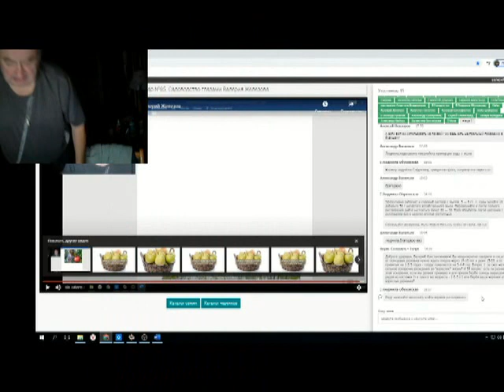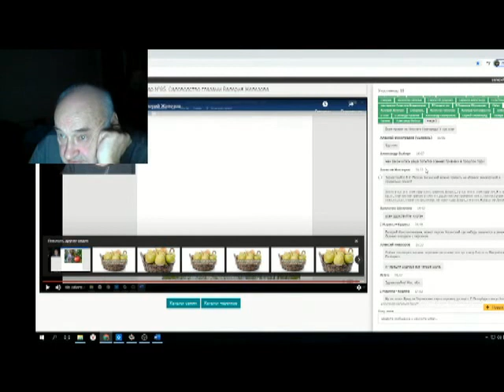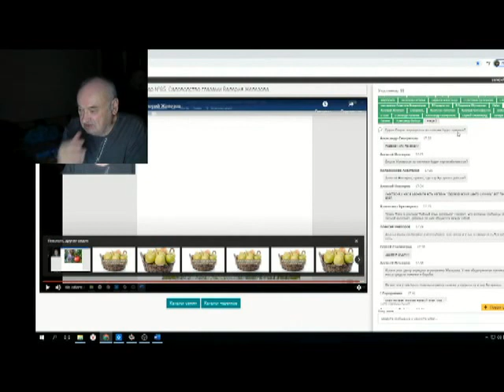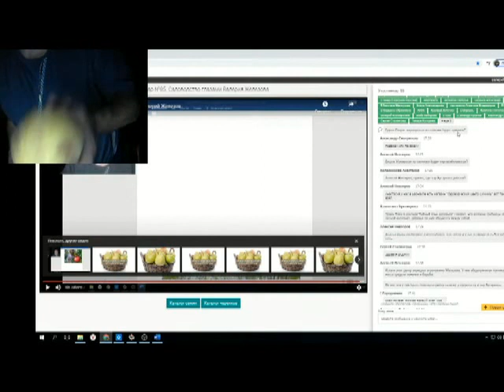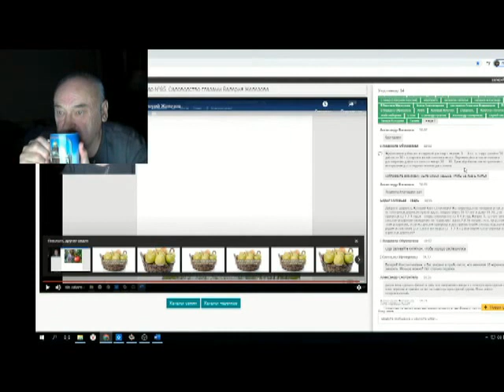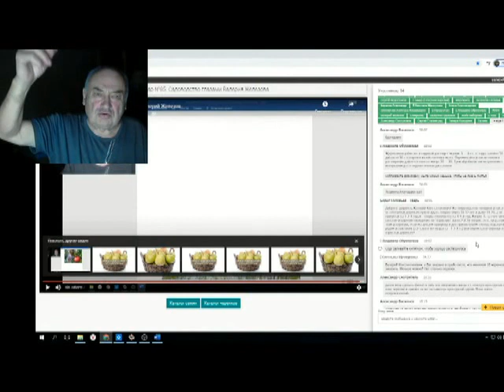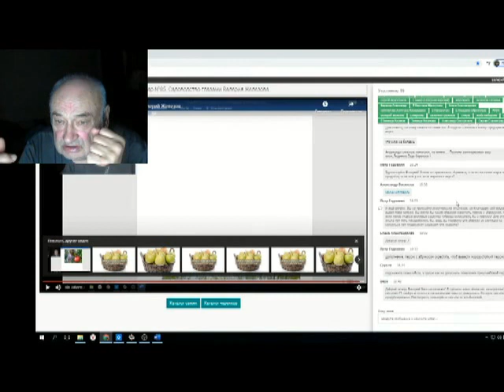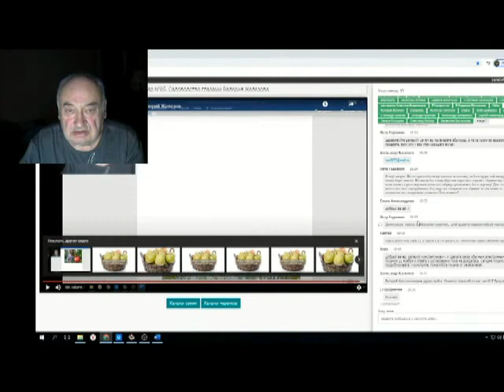Железов Валерий Вебинар 106 ч 18 Ответы на вопросы в чате